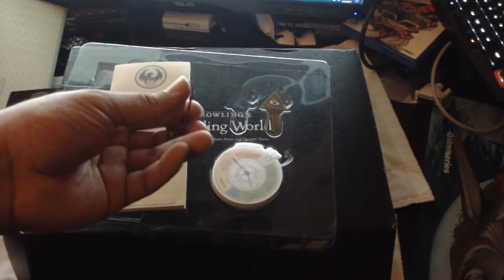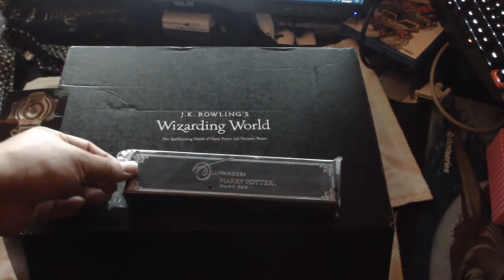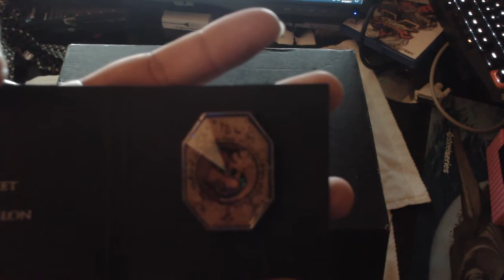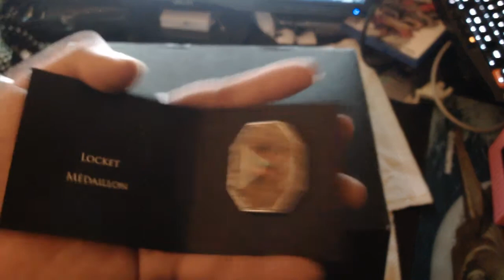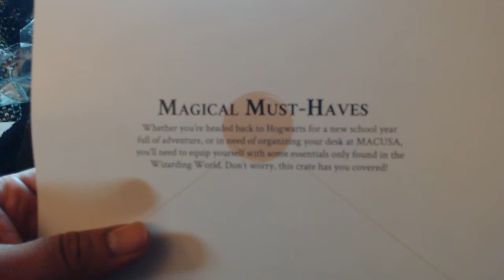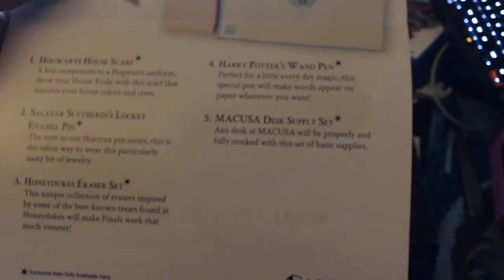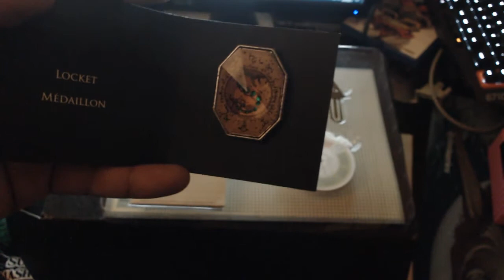Mr.KB unboxes: Wizarding World Crate for September 2017 Magical Must haves (powered